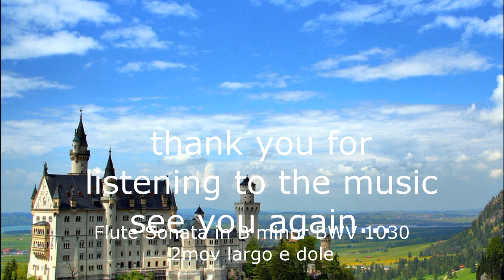♥️Bach best collection,바흐추천베스트,La mejor musica de bach, johann sebastian bach classic music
.Partita No3 E major BWV 1006: 00:00~4:20
.Brandenburg concerto No5 D major BWV1050:  4:20~14:15
.Brandenburg concerto No6 B Flat major BWV 1051, 3 Allegro: 14:15~19:55
.C major Prelede BWV846: 19:55~22:05
.Tocata in D minot BWV565: 22:05~25:15
.violin concerto E major BWV1042 3rd mov allegro: 25:15~27:50
.Two violin concerto Cminor 1mov allegro: 27:50~33:05
.Two violin concerto D minor BWV 1043 2mov largo ma no tanto:  33:05~39:45
.Two violin concerto D minot BWV 1043 3mov allegro: 39:45~44:35
. violin and oboe concerto in C minor BWV1060 2mov adagio: 44:35~51:05
. Flute sonata in B minor BWV 1030 2mov largo e dole: 51:05~54:34

**There is a stange sound in Brandenburg concerto.
   It is suound of the Clavia instrument.
**if you press the time,  you can go the time you want